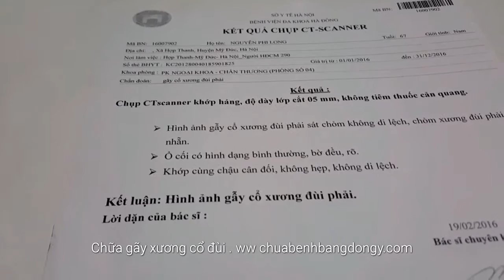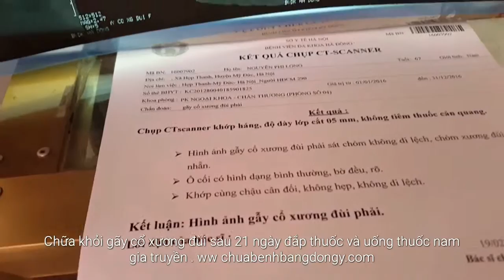GÃY XƯƠNG CỔ ĐÙI CHỮA KHỎI SAU 21 NGÀY BẰNG BÓ LÁ VÀ UỐNG THUỐC NAM GIA TRUYỀN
Lương y lại văn thoan . ĐT 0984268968
địa chỉ : ngã tư cầu Hạ Dục Đồng Phú Chương Mỹ Hà Nội